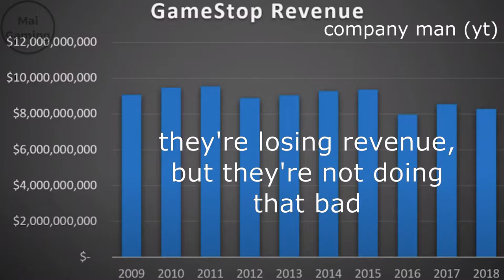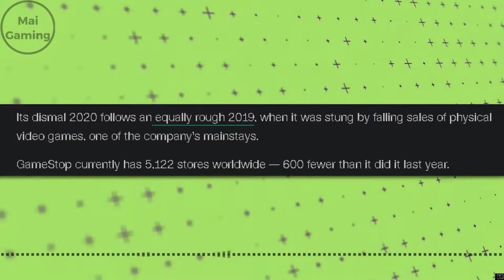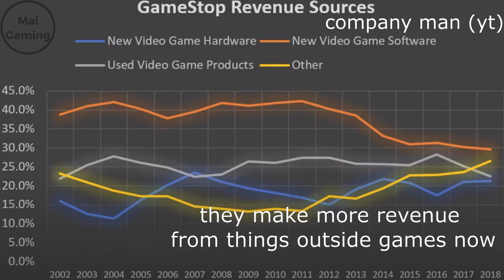When will GameStop go out of business - why will they shut down?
Remember when GameStop used to be in like every mall, and people used to go in and buy games? Well, even though it’s closing their stores up until 2021, there are still over 5 thousand GameStop locations and based on that alone, they’re not going anywhere anytime soon. Now why is GameStop dying in the first place? Well, it all has to do with the future of gaming, which is digital. This really is a problem because even the new ps5 has a digital only version, which I think most people would go for because of the 100 dollar difference between the one with the card slot. Although GameStop has other services it offers, the main thing it sells are physical copies. And until everyone switches to downloading games, GameStop will be a big part of selling games physically. thing is, they have to act fast because in 2019 alone, they lost 470 million dollars in revenue from the previous year. In 2020, they’re still closing down stores, and who knows how many more they will close down due to covid. Although everyone knows that GameStop is losing popularity, there isn’t a clear answer on how long it has until it closes down for good.